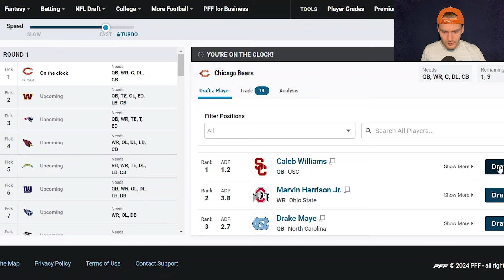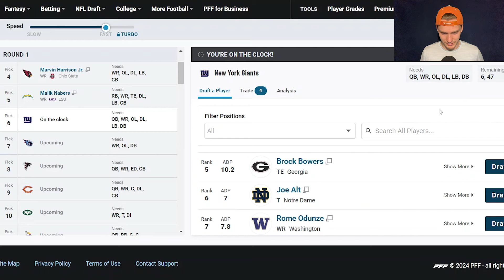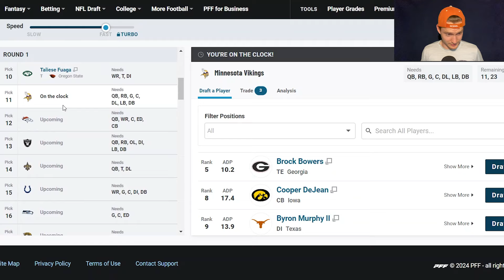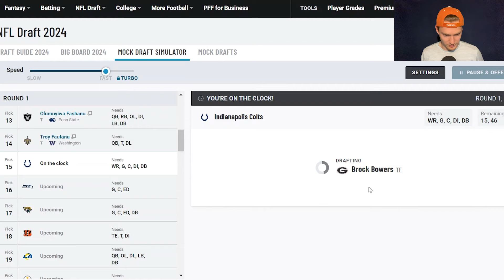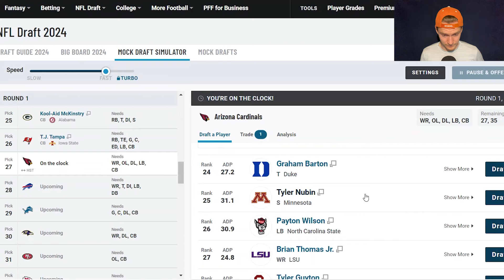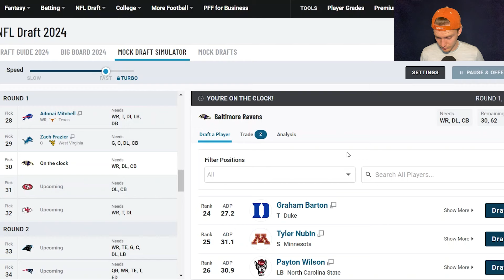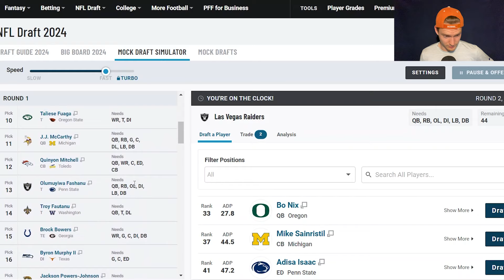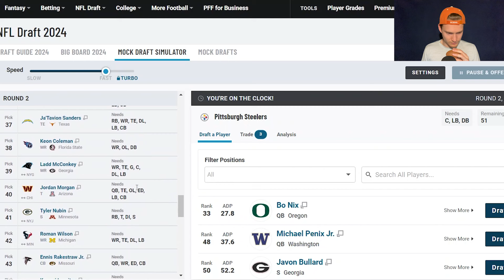NFL ASMR - 2024 MOCK DRAFT